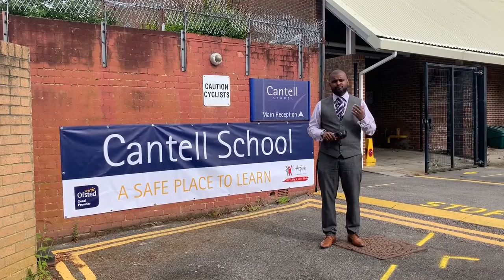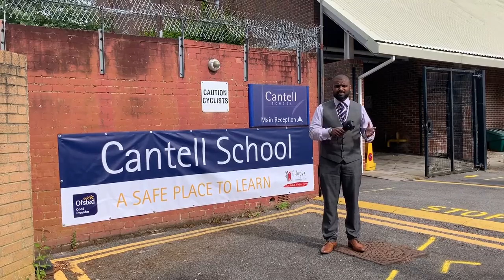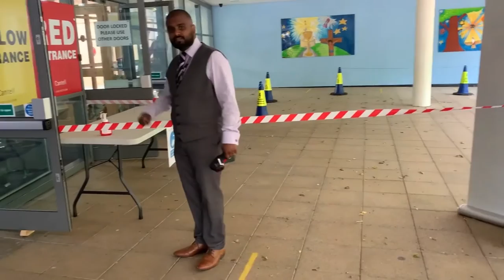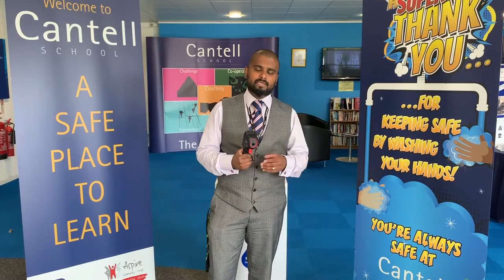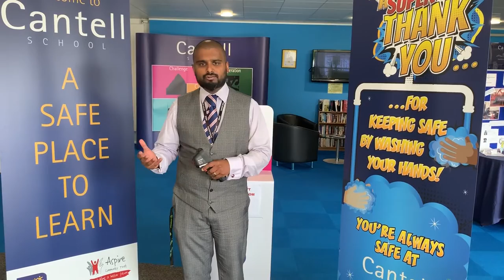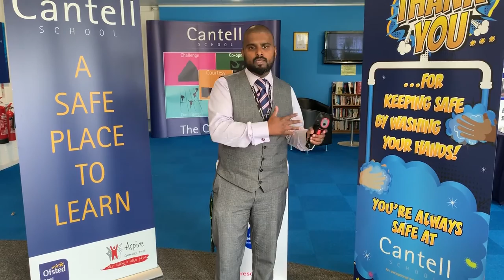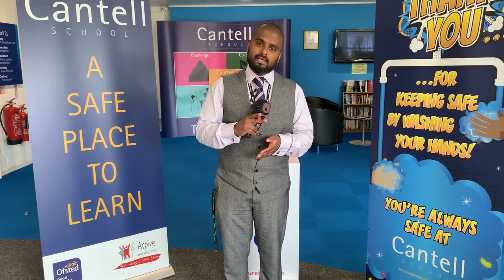Virtual Tour - Yellow School